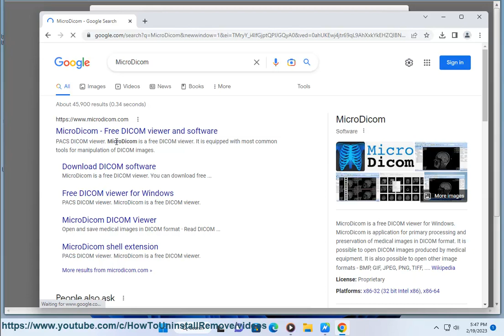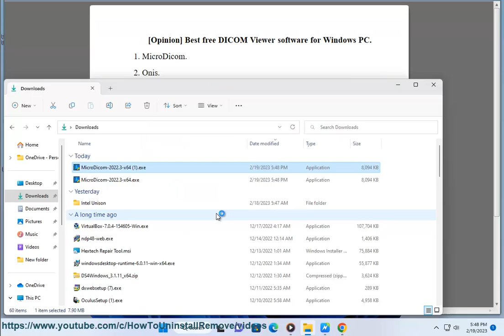Best free DICOM Viewer software for Windows PC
Here're the Best free DICOM Viewer software for Windows PC.